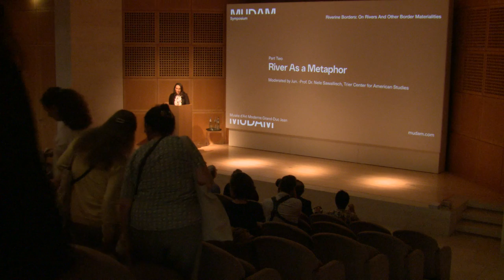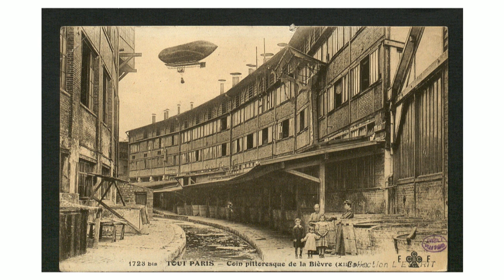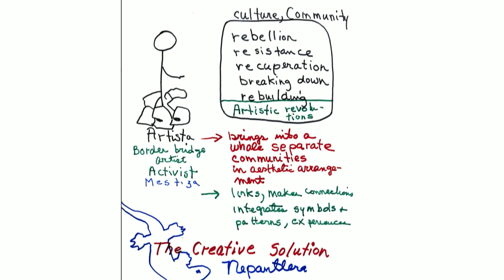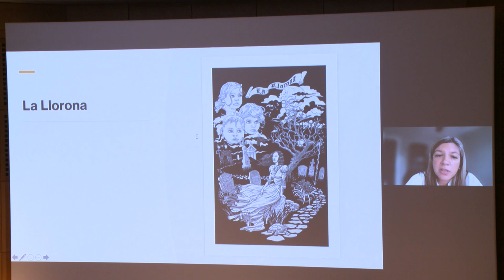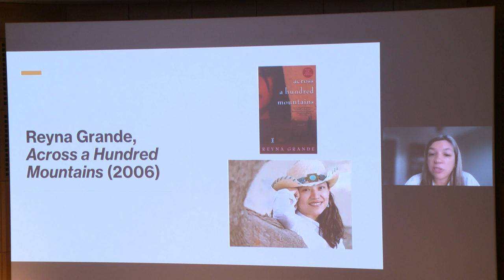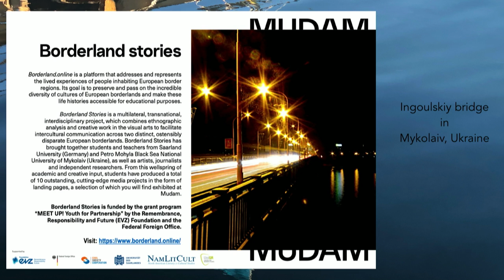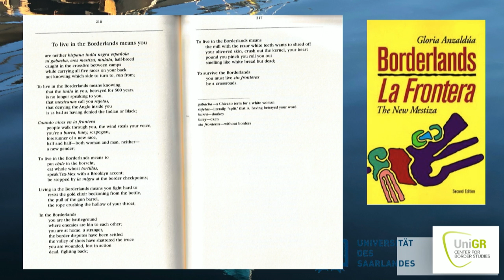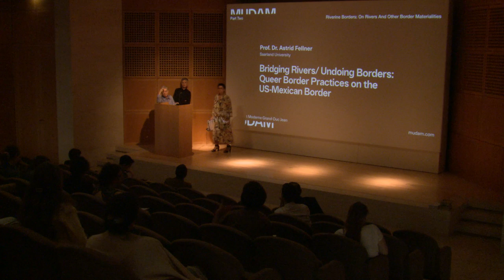Symposium | Riverine Borders: River as a Metaphor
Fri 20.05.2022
– Elisabeth Lebovici & Catherine Facerias, Dr. Daniela Johannes, Prof. Dr. Astrid Fellner
– Closing and final discussion

Waterways are essential components of the living and non-living world. They shape landscapes and serve as demarcation lines – as ‘natural borders’ – between states in many parts of the world. In addition to being lines that separate, rivers and streams are also lines that connect, and borderland territories are often particularly rich places of life, interaction, passage, porosity, cross-pollination and exchange.

Organised in the context of Zoe Leonard’s exhibition "Al río / To the River", the study day "Riverine Borders: On rivers and other border materialities" focused on the materiality of these river borders from a territorial, geographical, and political point of view, and also from a metaphorical perspective, as arbitrary places where interests and ideologies overlap and clash.

A number of scholars and researchers in the fields of visual arts, cultural studies, history and geography considered the riverine border in the North American and European contexts. Their interventions were both part and a continuation of contemporary debates on the status and the (symbolic) meanings of borders. These questions of borders have gained particular momentum in recent decades. The significance of borders as a response to the rise of burgeoning nationalisms or the ongoing migration management crisis in particular, has led to a forced digitalisation of border regimes, an increase in physical and digital surveillance and the multiplication of border installations worldwide.

This programme has been developed in conjunction with Zoe Leonard’s exhibition "Al río / To the River" (26.02–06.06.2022, Mudam Luxembourg – Musée d’Art Moderne Grand-Duc Jean) in collaboration with partners of the @unigr-cbs: @uni_lu (Geography and Spatial Planning), @SaarlandUni  (North American Literary and Cultural Studies) and @UniTrier (Trier Center for American Studies).